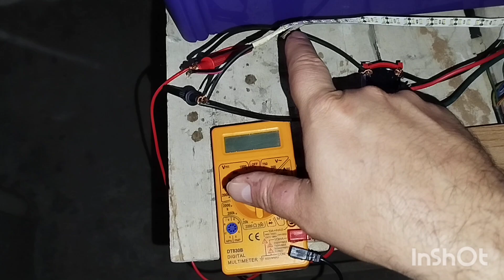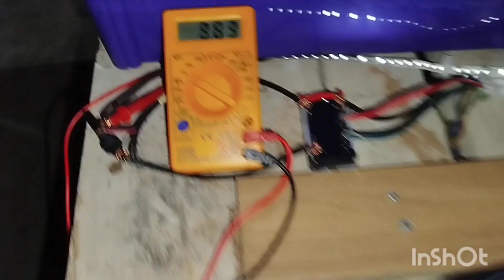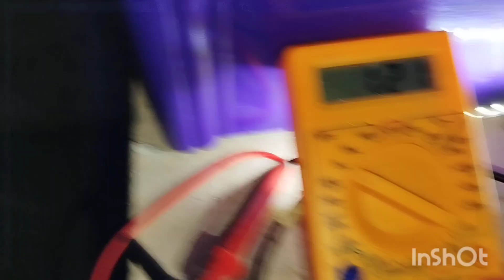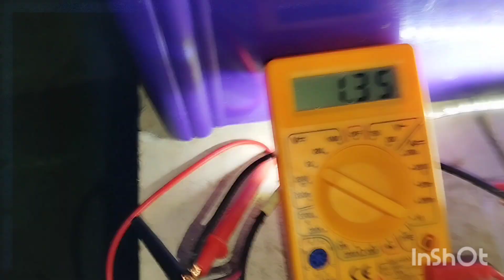TESTES DO GERADOR EÓLICO COM MOTOR DE HOVERBOARD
Realizei alguns testes com motor de hoverboard que utilizei como gerador de energia. Fiquei surpreso com sua potência.